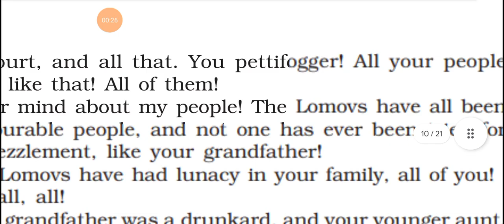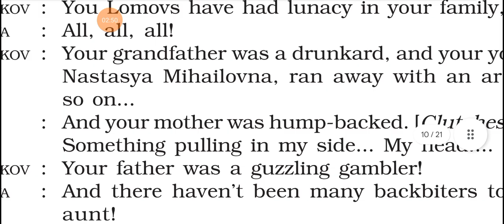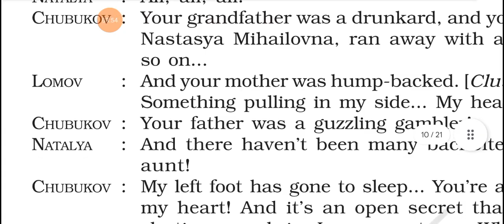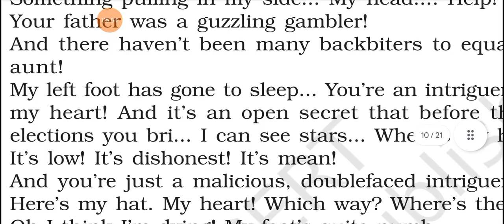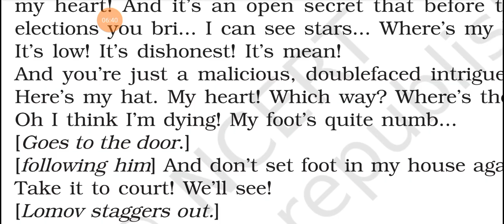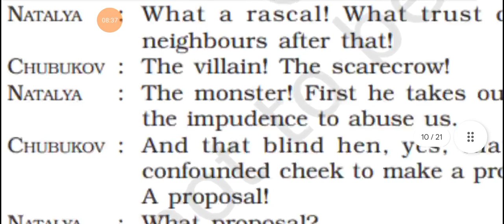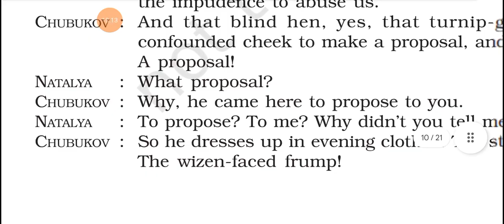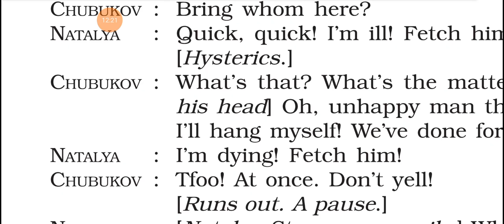"The Proposal " by Anton Chokov :Part-5:10nth(from SOMANATH SM)